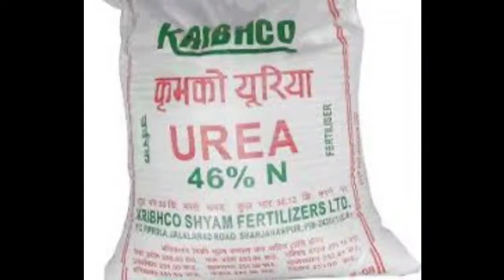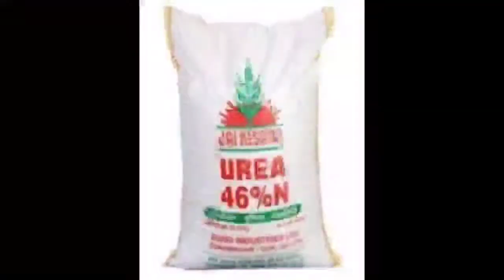ਸਰਕਾਰ ਦੇ ਇਸ ਫੈਸਲੇ ਤੌ ਬਾਅਦ ਹੁਣ ਇਸ ਰੇਟ ਤੇ ਮਿਲੇਗਾ ਯੂਰੀਆ